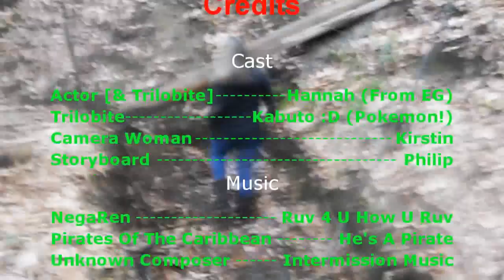The Cambrian Period Project! [X3 Read Description]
Watch in HD or the trilobites will eat yo' head! D:

Ok, so, I had to do a project for science. I had to make a video about the Camrbian period [Which, BTW, is boring. xD] So I had to make this fun. XD This is the result O.o Twilight Hate + Narnia + Random Badass Music + Trilobites! = my project. :DD

Isnt this great? XD My friend Hannah is the star, I did the crappy editing. ;3